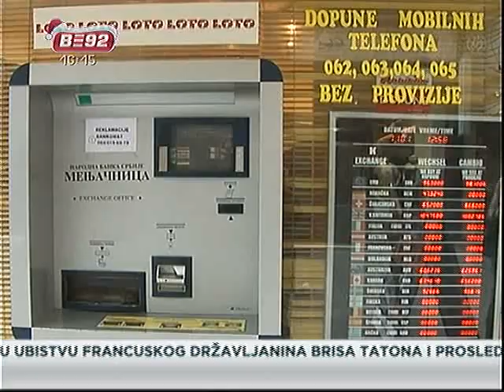Jelašić: Pad dinara zbog potrošnje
Pad dinara je rezultat državne potrošnje preko mogućnosti, kaže guverner
Narodne banke Srbije Radovan Jelašić.  Distributed by Tubemogul.